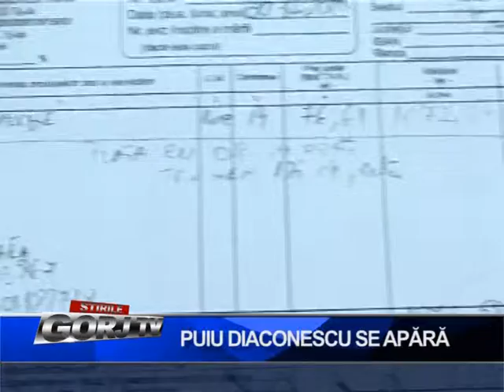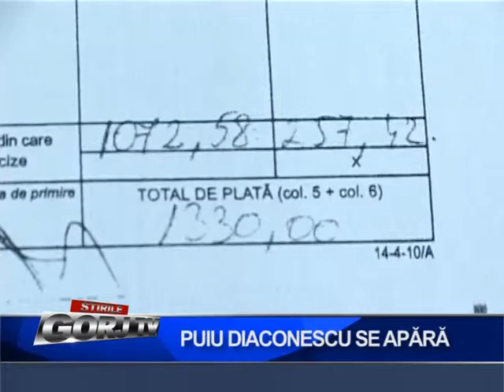Puiu Diaconescu se apără